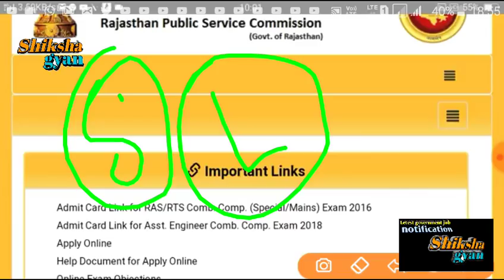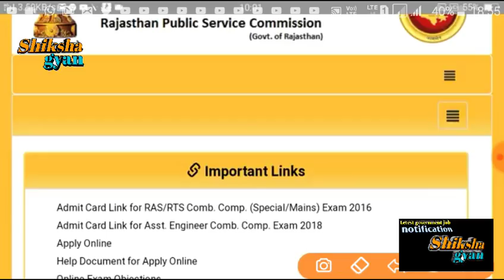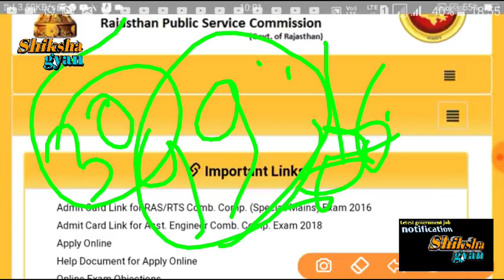RPSC फर्स्ट ग्रेड 2018 फूल कमीशन की बैठक में परीक्षा तिथि में परिवर्तन बड़ी खबर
Shiksha Gyan